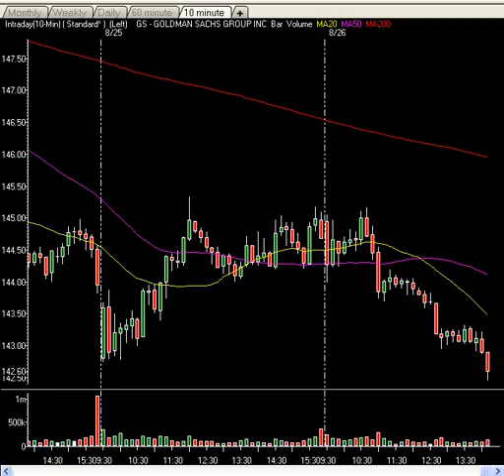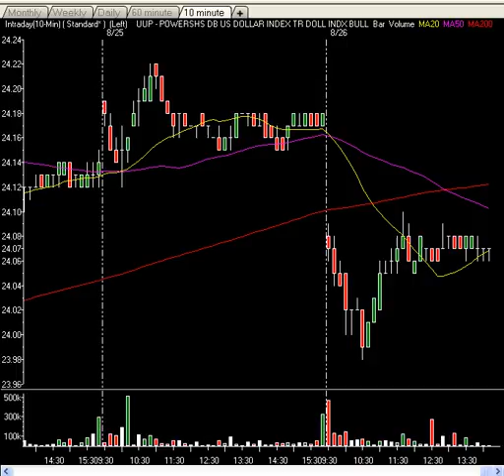Market Technical Analysis - Market Weak Ahead Of Speech From Bernanke. USO Profit For Members!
InTheMoneyStocks.com breaks out the key technical analysis techniques they have become famous for. They analyze the charts on the market to showcase their technical trend line analysis, price, pattern and time values. By utilizing these methods and not using the common technical tools which almost never work anymore, they are able to call every major and minor market move avoiding Wall Street hype. InTheMoneyStocks.com looks at major support and resistance levels on the charts telling their viewers where the market will rise and fall. They talk about major rules that must be learned. Enjoy and come get their premium daily, month, weekly and intra day expert guidance on the markets, gold, oil, us$ and stocks in their premium nightly videos, daily market reports, pro trader watch list, hidden gems and technical tactics.